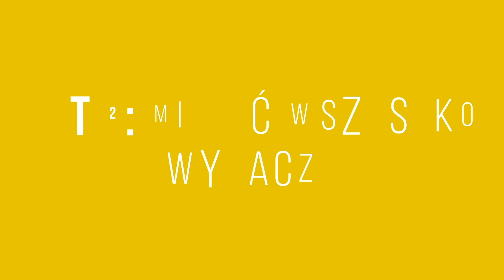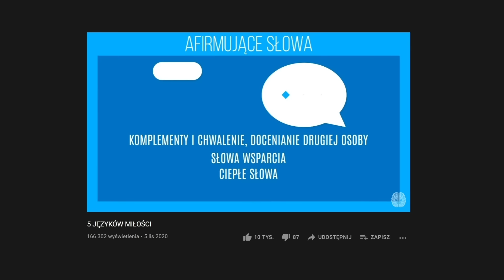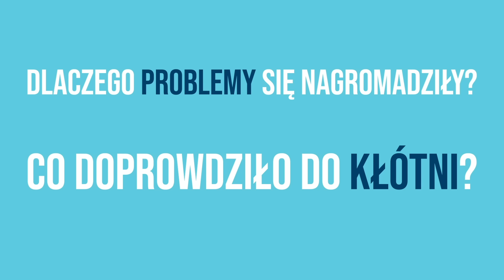Recepta na szczęśliwy i długotrwały związek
Jak budować związek? niewiem.pl

Źródła:
Czy to normalne? Seks, związki i statystyka Wydawnictwo: Kompania Mediowa